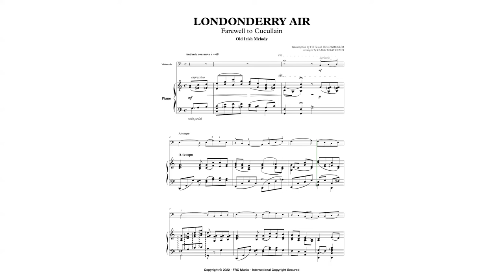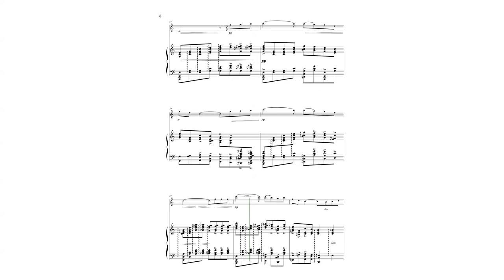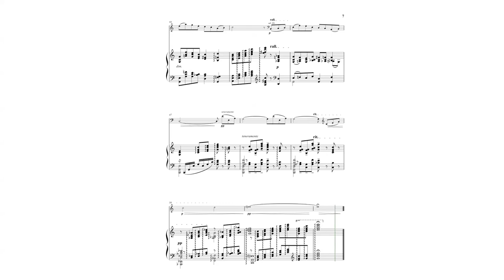KREISLER: LONDONDERRY AIR Old Irish Melody Farewell to Cucullain for Cello and Piano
KREISLER: LONDONDERRY AIR (Farewell to Cucullain) Old Irish Melody for Cello and Piano.

Transcription by FRITZ and HUGO KREISLER Arranged by FLAVIO REGIS CUNHA.

As interpreted by Yo Yo Ma and Kathryn Stott.

Transcription by FRITZ and HUGO KREISLER
Arranged by FLAVIO REGIS CUNHA

Advanced Intermediate
Format: Concert 9 x 12 inches
12 pages.